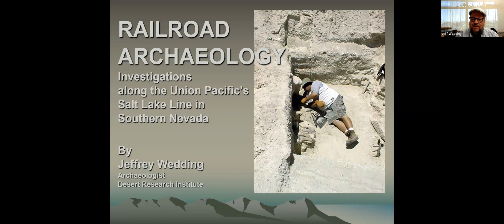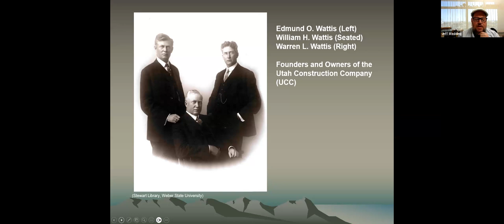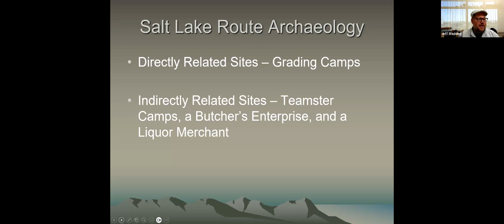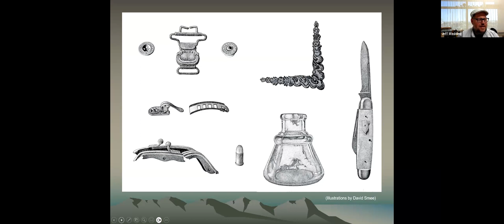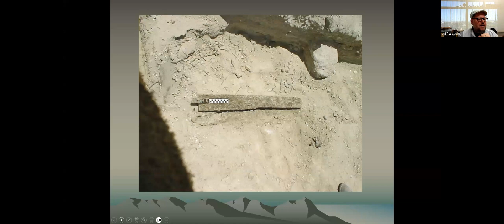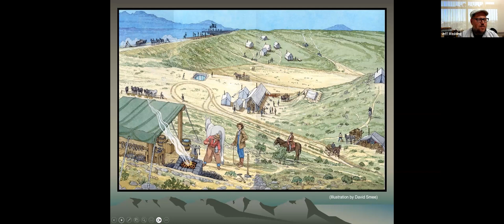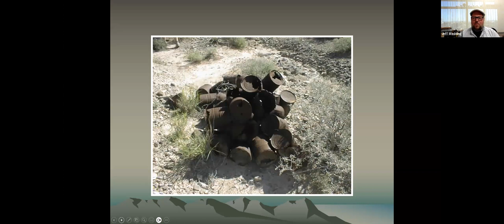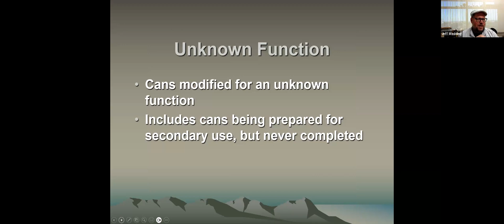RAILROAD ARCHAEOLOGY: Investigations along the Union Pacific’s Salt Lake Line in Southern Nevada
This video is a recording of our monthly speaker series hosted by Nevadans for Cultural Preservation and the Nevada Site Stewardship Program.

Topic: Zoom Webinar
Presented by: Archaeologist, Jeff Wedding.

Description:
Between 1997 and 2001, Archaeologists from the Harry Reid Center for Environmental Studies (HRC) at the University of Nevada, Las Vegas (UNLV), initiated and completed the investigation of more than a dozen historic era archaeological sites across the Las Vegas valley. All were found to be associated, directly or indirectly, to the construction of the San Pedro, Los Angeles & Salt Lake Railroad between 1903 and 1905 (the progenitor of today’s Union Pacific line). Now, 120 years after the railroad’s construction and 20 years since shovels scraped dirt, Jeff Wedding presented the history behind the Salt Lake Route and reflect on the findings of those archaeological investigations.